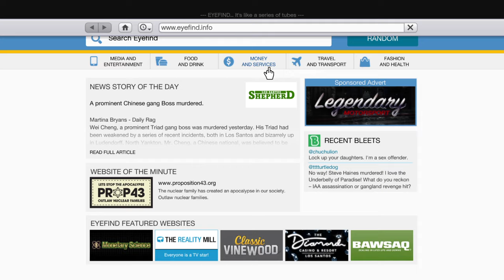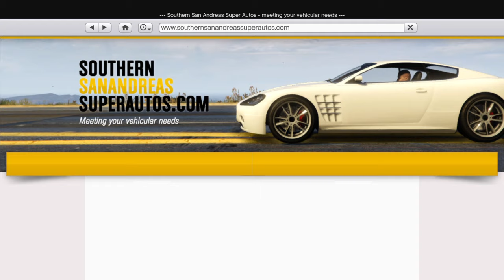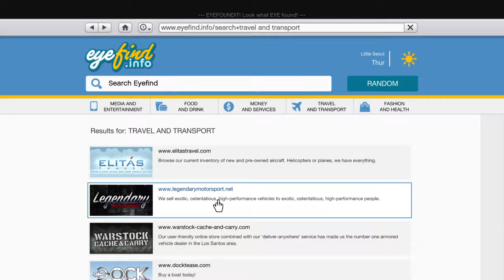My Car Got Stolen So I Brought A New One! | Grand Theft Auto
for more vids like this: like and sub!